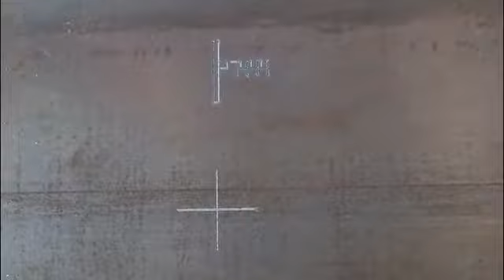CNC Beam Marking Machine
Intelligent H Beam Marking Machine

1.Multi-axis linkage control system cooperates with our independently developed c-type manipulator and intelligent logistics to complete full position marking of H Beam auxiliary line, reinforcing plate 'weld line and part number.
It solves tedious manual marking, avoids rework due to setting error, and guarantees the manufacturing progress of
whole project.

2. It is compatible with steel structure deepening software Tekla , one key generates required processing information and standard G code.
Welcome to inquire and vist us.

Ellian Jiang
Yomi Welding and Cutting Machine Manufacturer